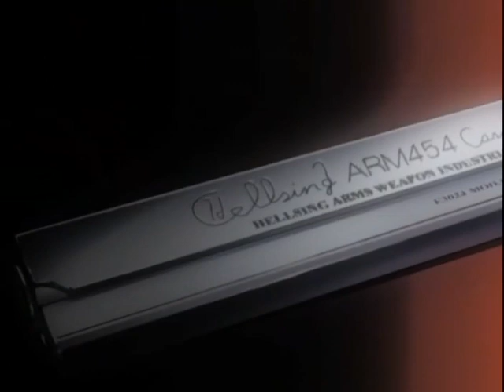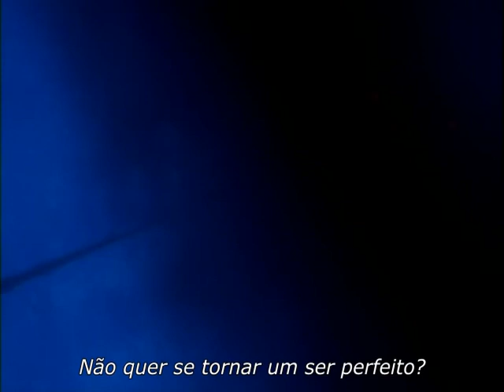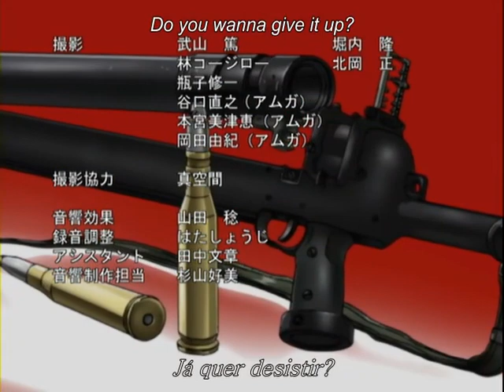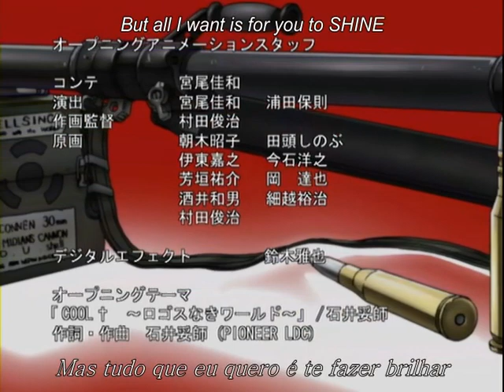Hellsing Episodio 9 - Legendado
in the name of god , impure souls of the living dead,shall be banished in to eternal damnation, amen ~Hellsing